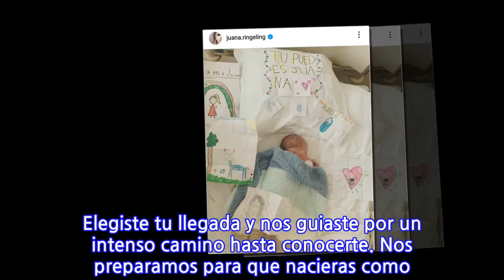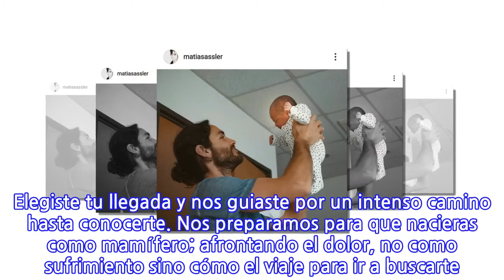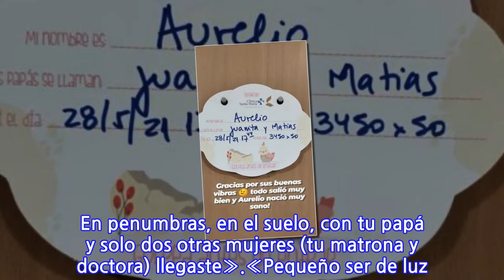Juanita Ringeling compartió fotos inéditas de su hijo Aurelio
El pasado 28 de junio, Juanita Ringeling y Matías Assler se convirtieron en padres por primera vez. Para después agregar: «Gracias por sus buenas vibras. Todo salió muy bien y Aurelio nació muy sano».Lee también: «Pobre niña»: Kathy Contreras recibe duros mensajes por video con su hija SelvaAhora, Juanita sorprendió a sus seguidores al publicar fotos del pre y post parto. Entre ellas, de la placenta. Además, compartió una profunda reflexión sobre la importancia del parto respetado.«Mi pequeño ser de luz. Elegiste tu llegada y nos guiaste por un intenso camino hasta conocerte. Nos preparamos para que nacieras como mamífero; afrontando el dolor, no como sufrimiento sino cómo el viaje para ir a buscarte. A tu tiempo, sin prisa. Sin presiones», primero escribió en su cuenta de Instagram.Agregando que «el cuerpo se retuerce, se rompe, se eleva para abrir paso al alma dispuesta, bañada en oxitocina para recibirte con un amor inmenso! En penumbras, en el suelo, con tu papá y solo dos otras mujeres (tu matrona y doctora) llegaste».«Pequeño ser de luz. Esperamos el alumbramiento y respetamos que tu placenta dejara de latir para despegarte de ella. Órgano bello, sagrado. Luego hecho medicina… y entonces Fuimos tres, piel, leche. Por horas. Intimidad y silencio para que reconocieras a tu familia y a este nuevo mundo gigante», continuó con su reflexión la actriz.«Porque CÓMO nacer SÍ importa! Llegaste en la convicción profunda de tu familia y equipo médico de que debemos y podemos devolverle el parto a las mujeres y nuestras crías. Quitarnos el miedo, creer en nuestra fuerza y naturaleza de parir. Desmedicalizar este proceso y construir una sociedad donde el parto respetado sea un derecho», cerró.
INFORMATION
• Source: tecache